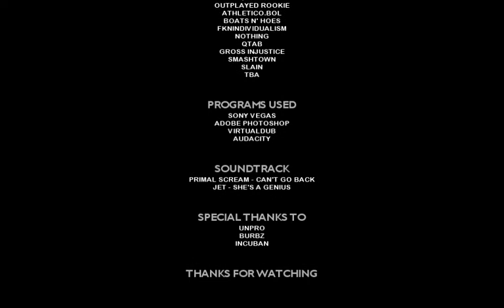Elysium Powerhouse Gaming League (EPGL) Movie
A short movie featuring frags from the first season of the Elysium Powerhouse Gaming League (EPGL) held in Brisbane, Australia.

"10 teams, 12 weeks, 2 divisions, ONE POWERHOUSE!"